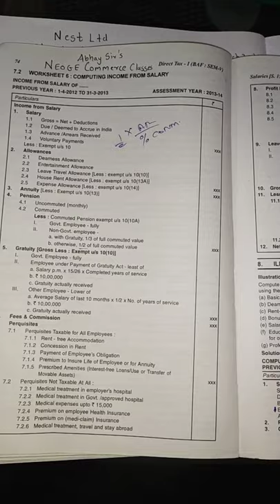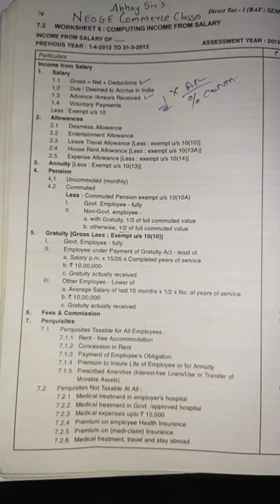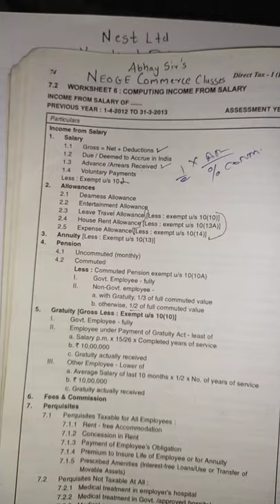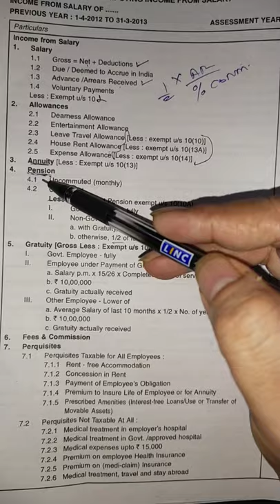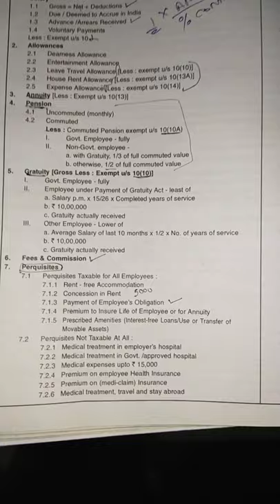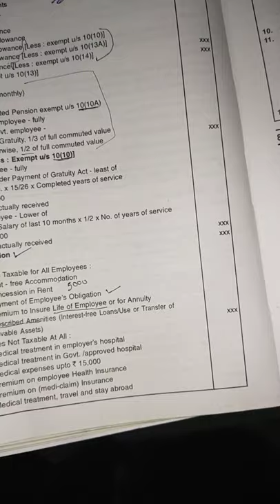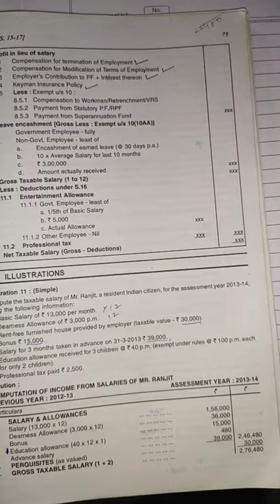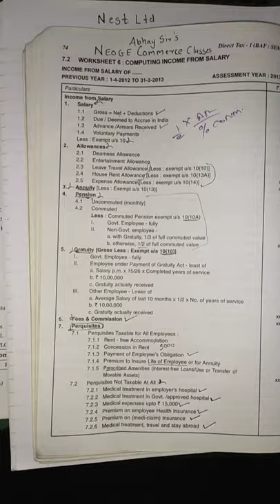Income from Salary Format in Short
TYBCOM SYBAF TYBMS SYBBI